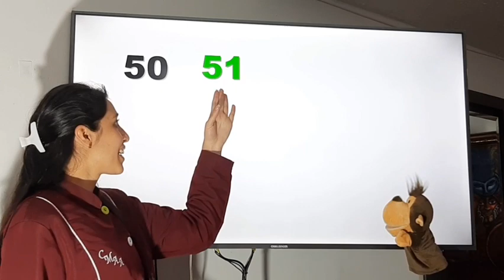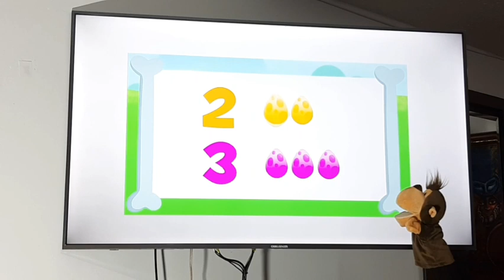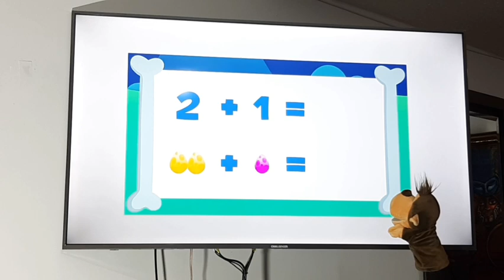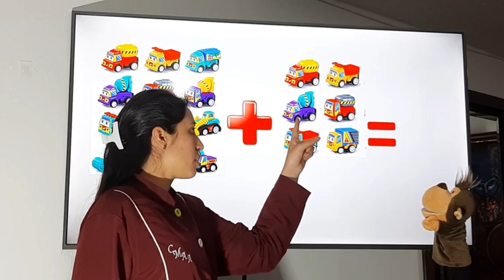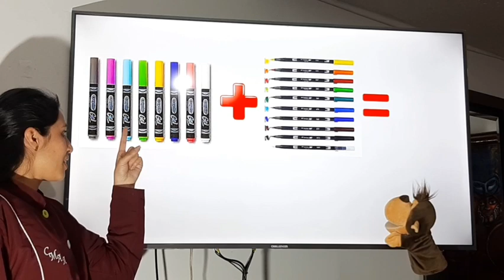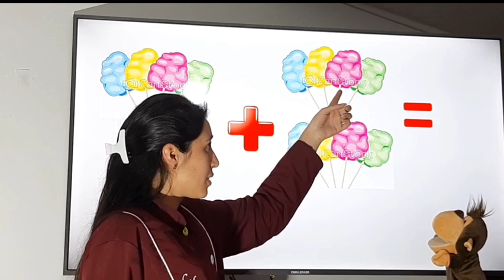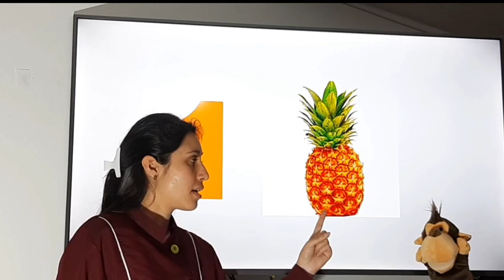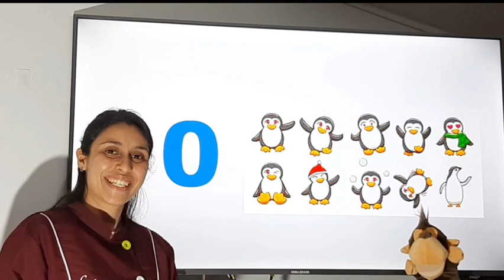Matemáticas preescolar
Sumas